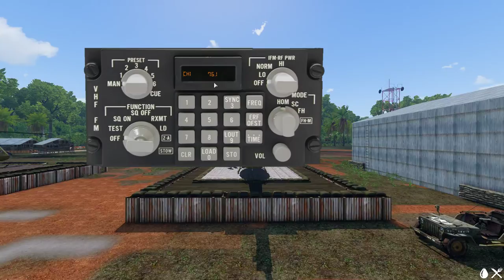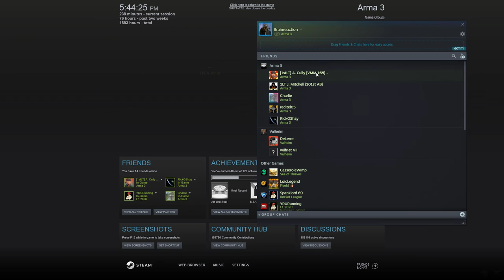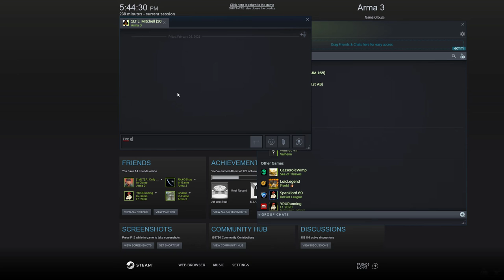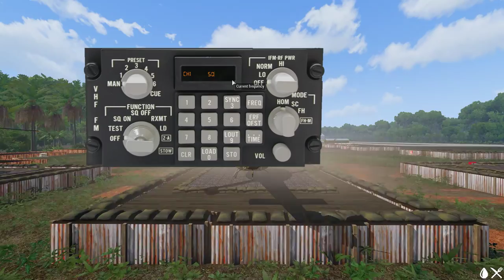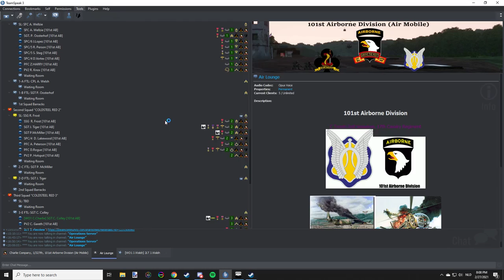ArmA 3 Vietnam OP | hot LZ | transport and cas